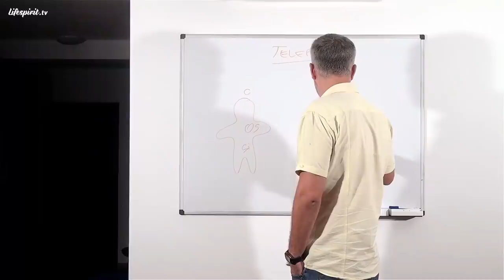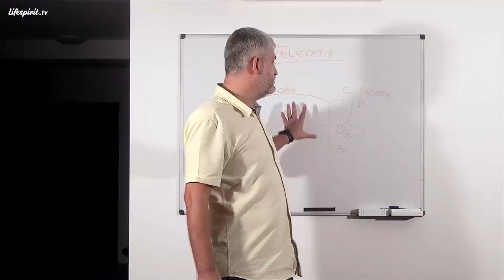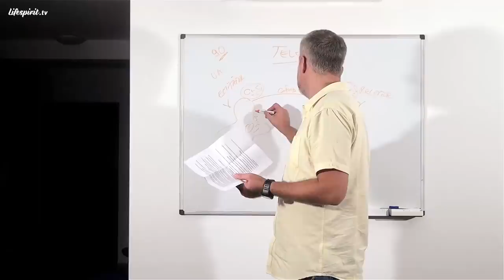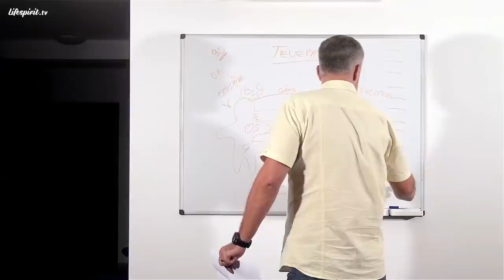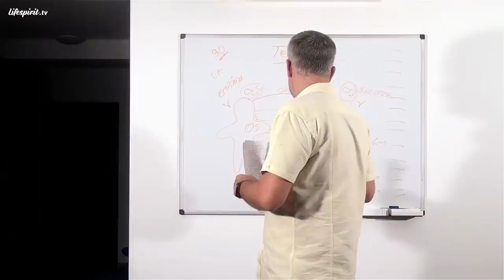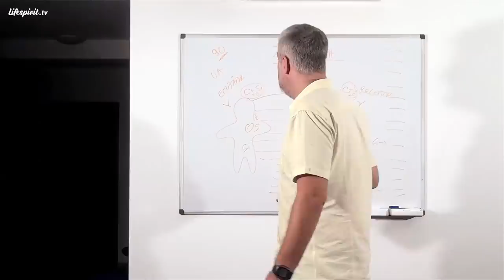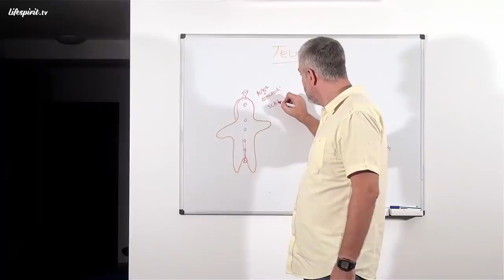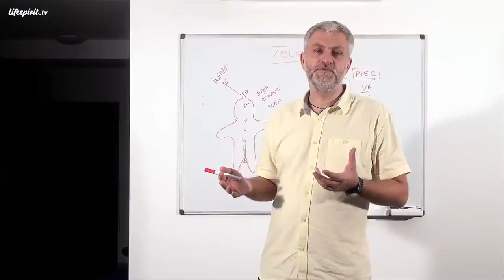Despre telepatie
Episodul 61.
Data înregistrării: 27 August 2013.

Din cuprins:
- Transmiterea de gânduri prin telepatie
- Sondarea subconștientului unui om
- Profesor George Ionescu
- Jurământul tainei de care sunt legați preoții și călugării
- Modificarea mesajelor transmise prin telepatie
- Statornicia în gândire
- Visele pot fi influențate telepatic
- Câmpurile de protecție din jurul sinelui
- Manipularea prin telepatie și încălcarea liberului arbitru
- Comunicarea cu spiritele superioare se face prin creșterea vibrației creierului
- Gândirea nu este un rezultat al creierului, ci creierul este un rezultat al gândirii
- Transformarea unui trezit spiritual în inițiat prin înțelegerea și curățarea minții
- Comunicările în viitor, între oamenii de pe Pământ și cei aflați pe navele și stațiile spațiale, se vor face telepatic